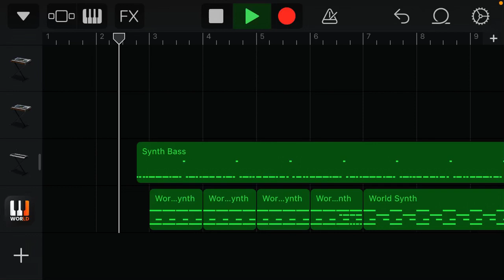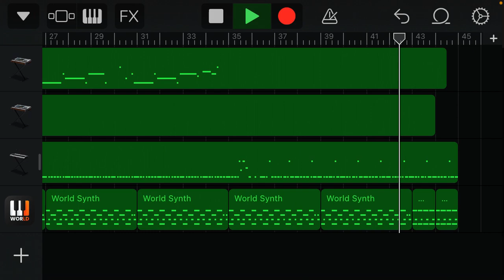Another act 2 remix of azure lake (made in GarageBand)